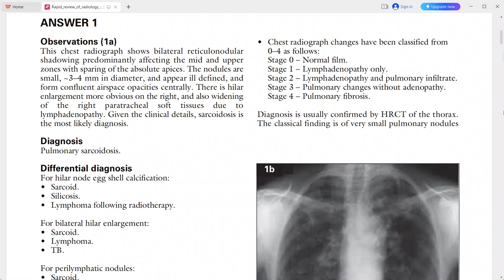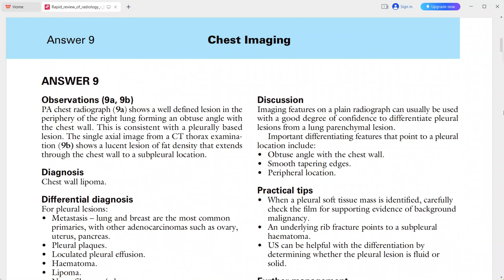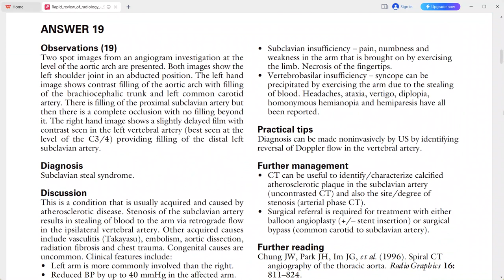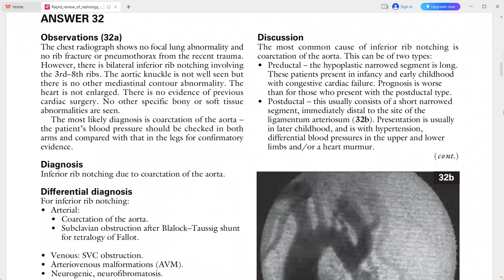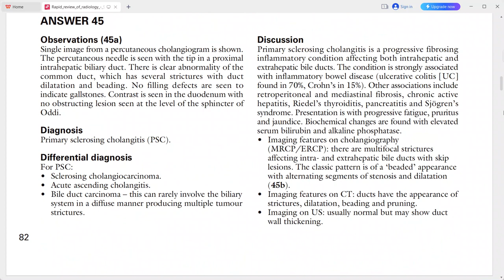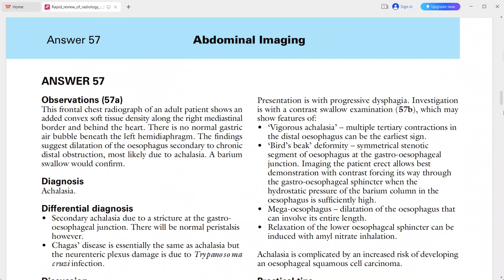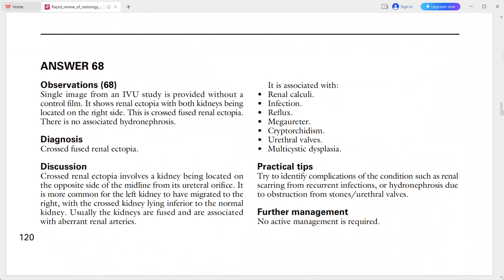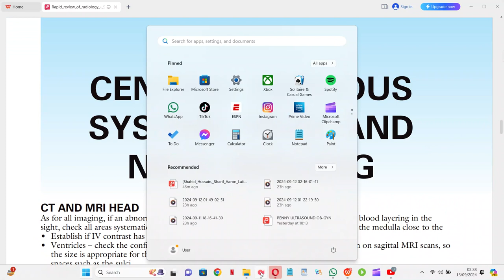RADIOLOGY EXAM CASES SH